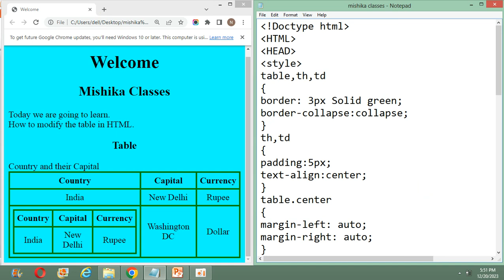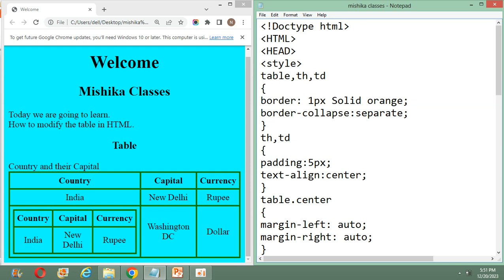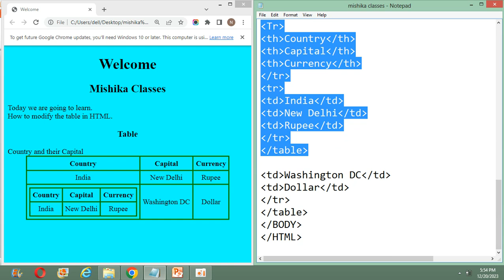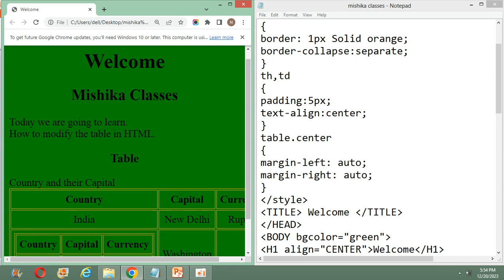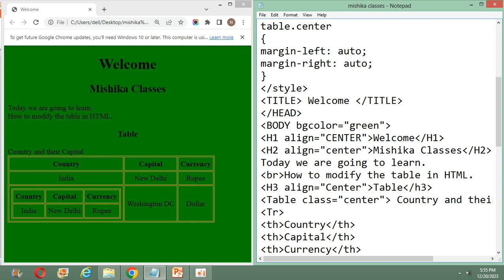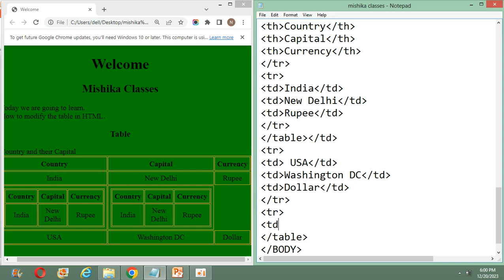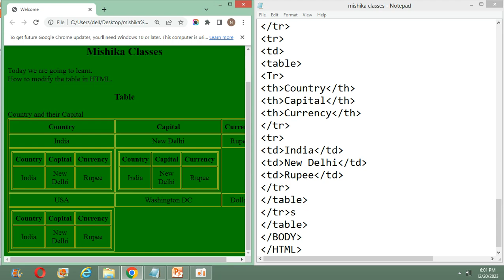HTML Programming Language (Class 11) | Use of Style Tag | Formatting of table | Full Course HTML